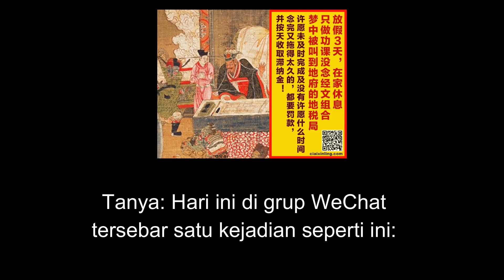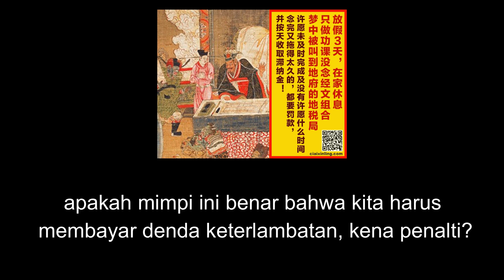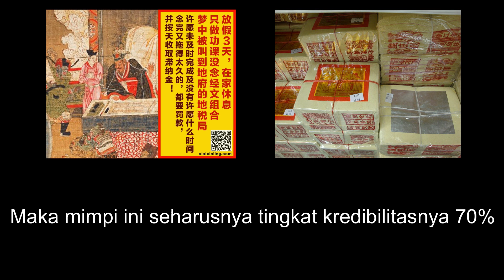[Ikrar Xiao Fang Zi Yang Tidak Terselesaikan] Tanya Jawab Master Lu Teks Indonesia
Channel ini tentang kumpulan video translate/terjemahan dari video Master “Richard Jun Hong Lu” yang bisa di download/unduh secara gratis. Kami hanyalah sekelompok orang yang ingin berbagi kepada anda sekalian, para penonton channel ini mengenai Tanya jawab dan video Totem Master Lu, jika ada kesalahan dan kekurangan dalam translate/terjemahan dari Mandarin ke Indonesia mohon dimaklumi dan dimaafkan.

Kami terbuka atas semua semua saran dan komentar mengenai translate/terjemahan dan sebagainya dari pembaca sekalian. Semua komentar dan saran dari anda akan membantu kami untuk membangun blog ini menjadi lebih baik ke depannya.

Kami tidak mengatasnamakan nama kelompok dari mana pun dan channel ini bukan merupakan website resmi “Indonesia Xin Ling Fa Men Institute”, channel ini bersifat independen dan gratis ! Channel ini bukanlah channel resmi XIN LING FA MEN. Melainkan hanya translatetan dari video yang sudah pernah di post sebelumnya. Bagi yang ingin belajar dan mengetahui tentang XIN LING FA MEN lebih lanjut bisa menghubungi :